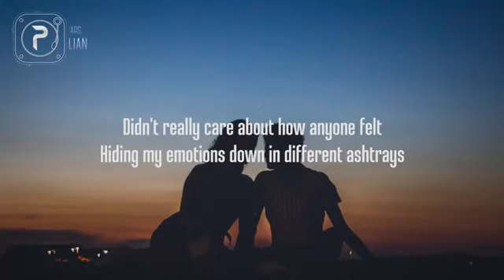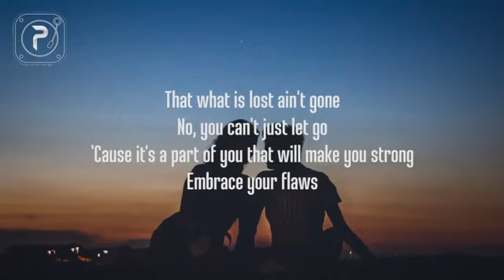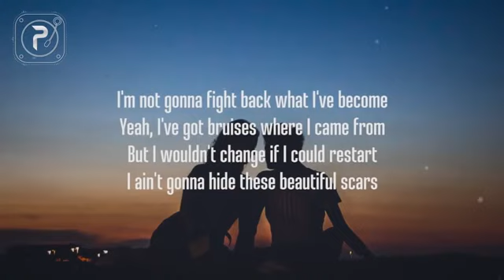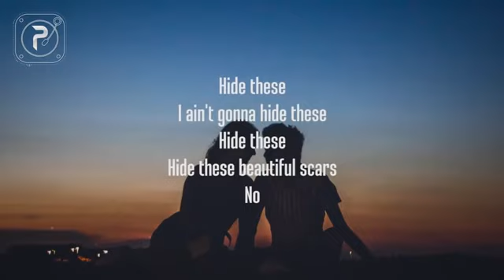(Maximillian) - Beautiful Scars Lyrics Video